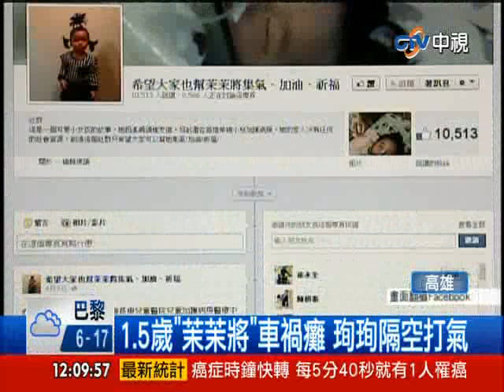[中視新聞] 1.5歲"茉茉將"車禍癱 珣珣隔空打氣 20140415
昨天中視新聞為您報導過,高雄一名年僅1歲6個月的女童"茉茉將",因為車禍傷到頸椎,導致四肢癱瘓,姑姑特別成立粉絲團,希望大家能為茉茉將集氣.祈福,而和她遭遇類似的4歲珣珣,還隔空拍影片幫茉茉將妹妹加油,希望兩個人都要勇敢撐下去!